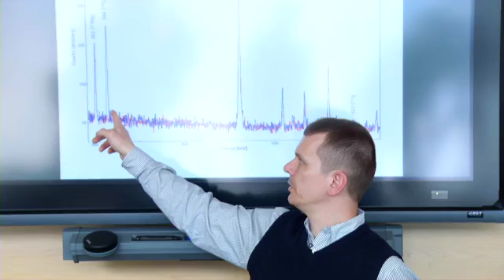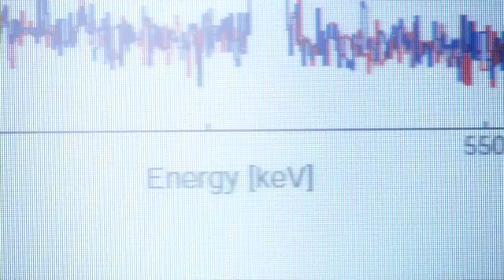Radiation from Japan reaches B.C. shores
Simon Fraser University researchers are attributing increased levels of the radioisotope iodine-131 in B.C. seaweed and rainwater samples to the Fukushima Dai-Ichi nuclear reactor situation in Japan.